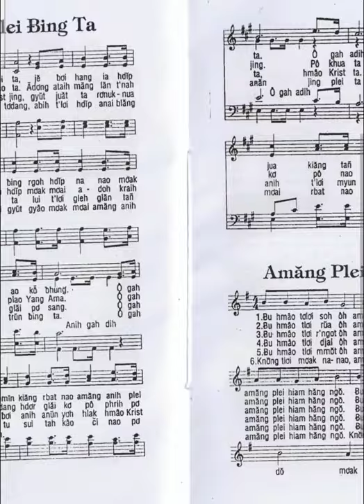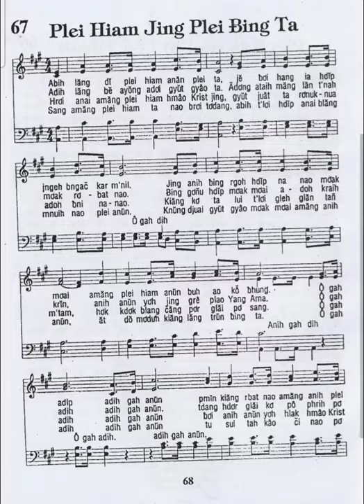PLEI HIAM JING PLEI ɃING TA - Hră HÔSANA mrô 67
Hrăm Adoh lơ 31 blan 7 thŭn 2021